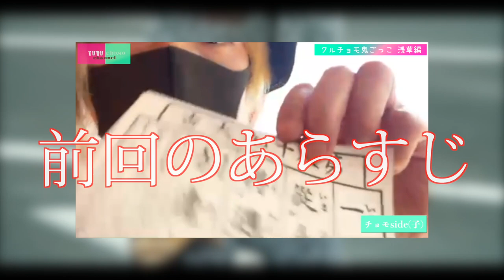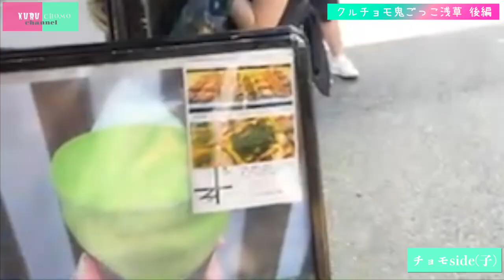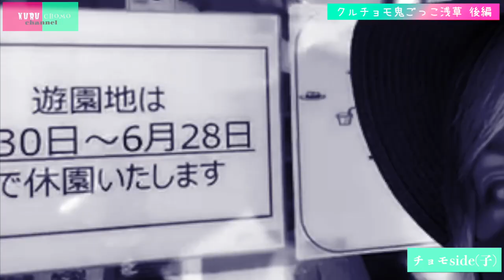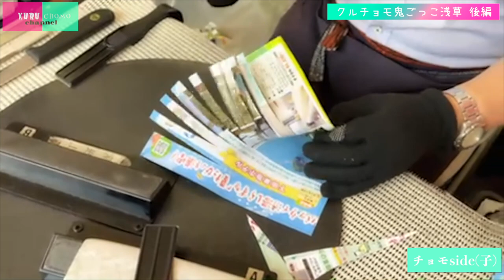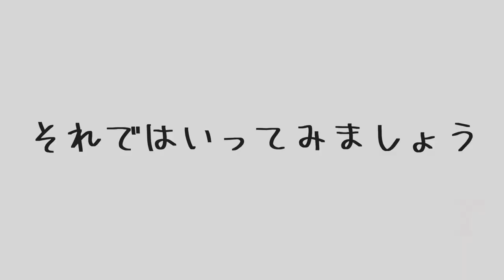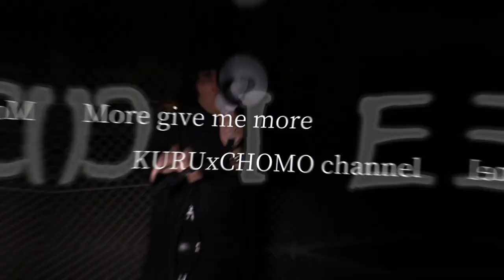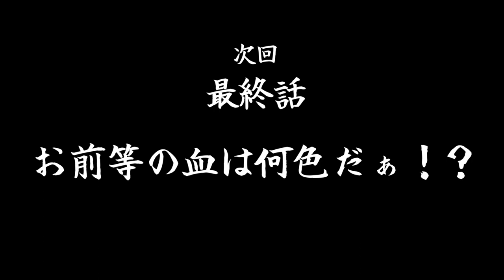クルチョモ鬼ごっこ配信ｉｎ浅草【後編】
勝敗は１対１のクルチョモ

浅草 に場所を移し今回遂にケリをつける！！

大人の鬼ごっこ配信
激闘の模様をぎゅっと凝縮！！

前編では撮れ高をこれでもかと見せつける踝。
そして撮れ高を気にしつつ浅草寺で見事大吉を引くチョモ。

二人の決戦が佳境に差し掛かる。

さぁ、１０ウォンパン食べよう。